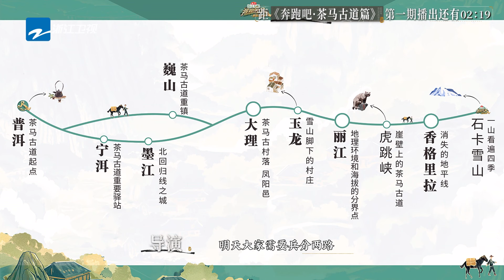三点半起床赶飞机？跑男团全员共睡一个屋？白鹿：这不太好叭 到底哪个倒霉蛋会中招早起呢？ |奔跑吧茶马古道篇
EP1FULL🔥： 🏃🏻‍♂️“茶”“马”“古”“道”准备就绪 今日又会有什么“滇”行为呢？